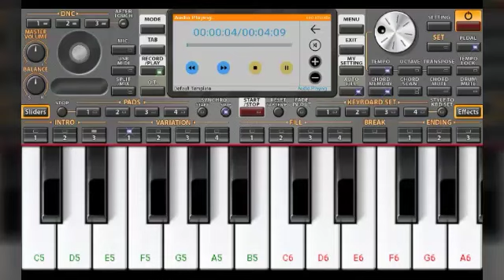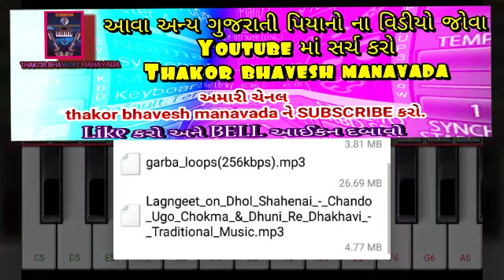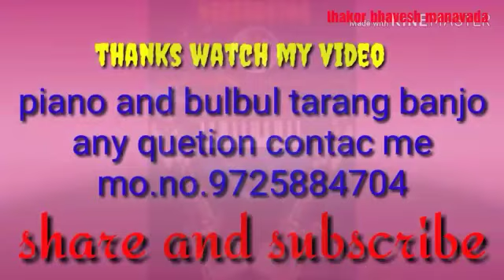Vikram thakor non stop song"navratri 2019 spesial /piano musical instrumantal play orgen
Vikram thakor non stop song
Musical instrumant play piano
navratri spesial 2019
how to play gujarati song orgenpiano keyboard notes gujarati songpiano vagado gujaratipiano tutorialorgen tutorialmusical instrumant playpiano keyboard notespiano and orgen tutorialgujarati piano songgujarati orgen keyboard covernew gujarati song casio tutorialletest gujarati song play pianolearn piano and orgen tutorialgujarati song piano tutorial. DISCLAIMER.
.thanks.
.Piano tutorial gujaratiorgen tutorial gujaratibulbul tarang banjo tutorial gujaratiLetest gujarati song piano and orgen full tutorialindian electronic bulbul tarang banjo play gujaratilearn piano and casio gujaratimusical instrumant tutorial gujaratiplay benjo gujarati tutorialmusical instrumant play gujarati letest song eay wayhow to plat piano and casio and orgen keyboard gujaratiplay piano and orgen and bulbul tarang banjo any quetion gujaratilearn piano and orgen hindi supperhit song tutorialgujarati supper hits aong play gujarati learn casio and orgen keyboard tutorial gujaratihow to esyway playaying piano casio and keyboard notes gujarati